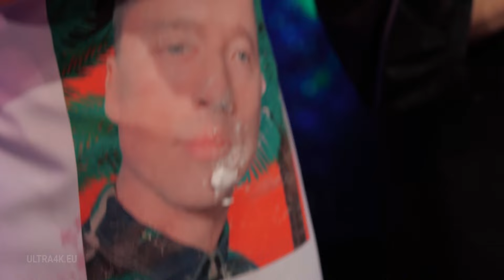Extreme Cuisine, cooking show, cooking blindfolded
The TV host puts on a blindfold on the guest, and with his eyes closed, he must cook a dish. In order to prepare his "culinary masterpiece", the guest has 60 minutes. As a result, the guest will have to eat everything that he has cooked. And most importantly, he must find all the ingredients in special jars, in which could be animals, insects, paints, glue, nails, cacti and other unexpected surprises that can be found instead of ingredients.